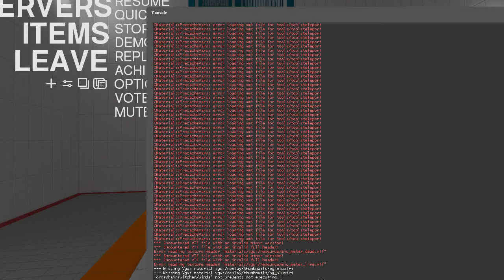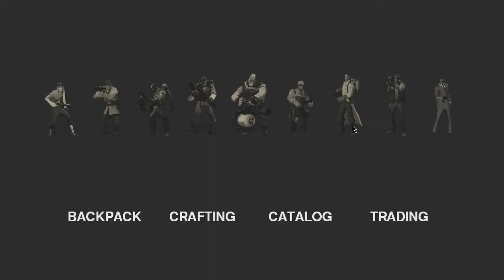Chiroptera Venenata Buccaneer's Bicorne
OBS Cropped the top and bottom of the screen, since I had tf2 in a different aspect ratio.

It leaves a long trail.

Map is jump_zero its a very fun demo jump map.

Hud is ya_hud. for some reason the HP and ammo don't show in the vid.